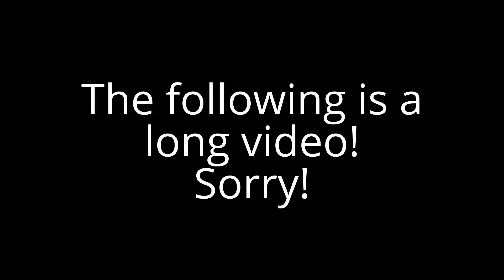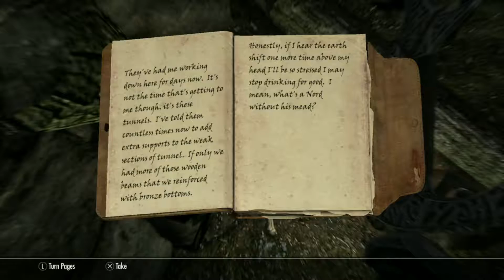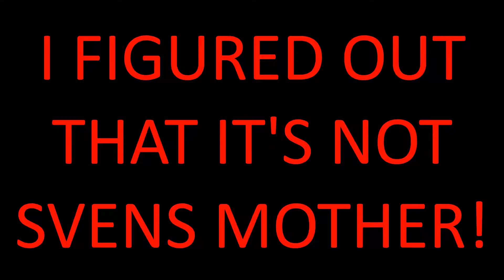TGM Plays: Skyrim Special Edition #19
Today we make it to a cave! Just not the one we need...